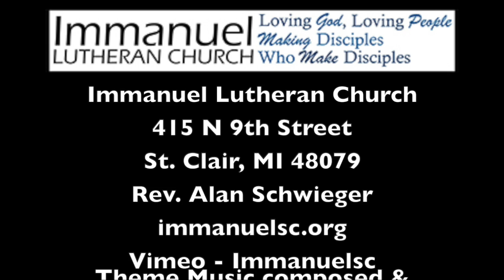July 22, 2020 Kidz Zone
When We Don't Know the Words